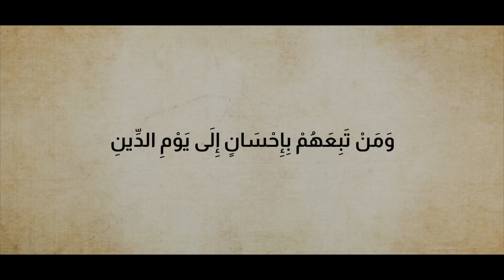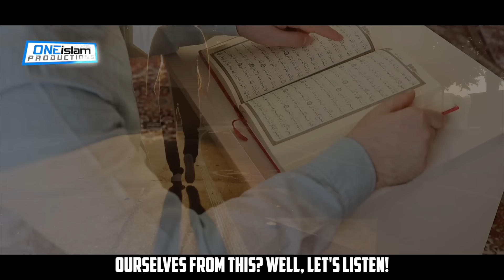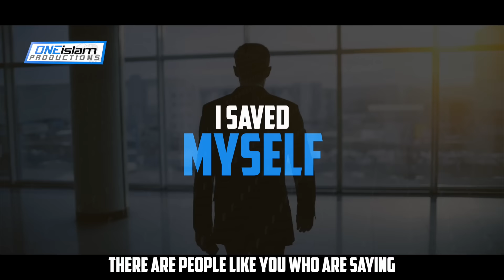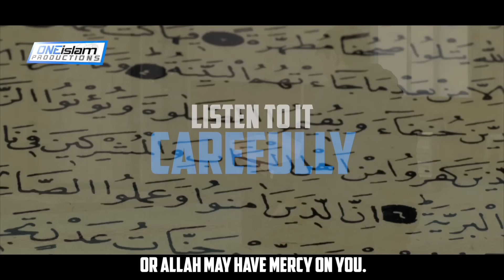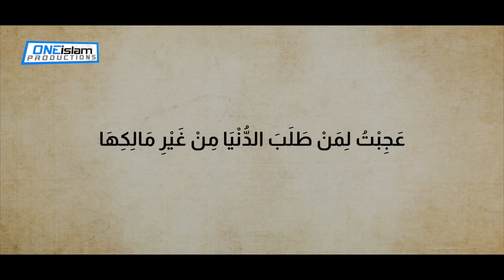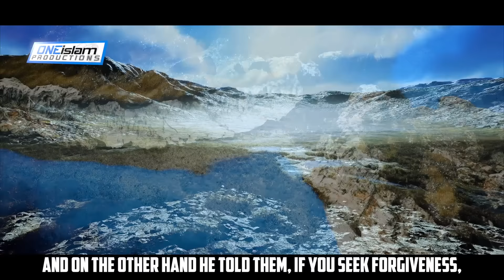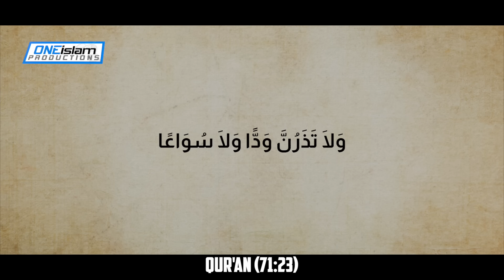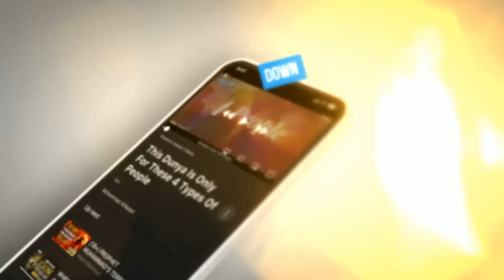The Final Call Before Destruction | EP 11 | Stories Of The Prophets Series